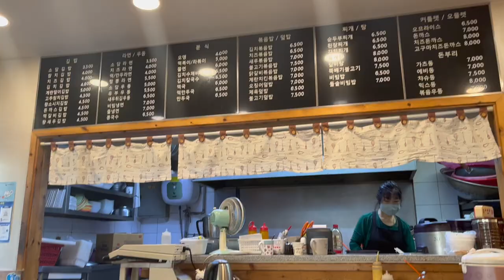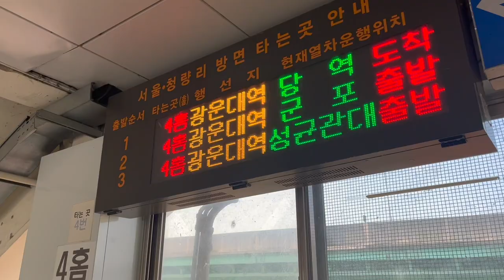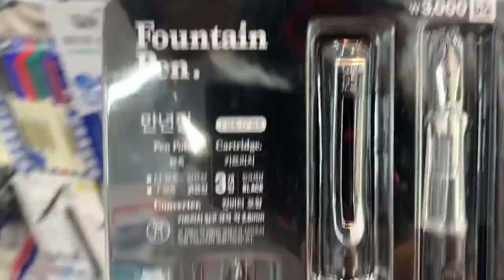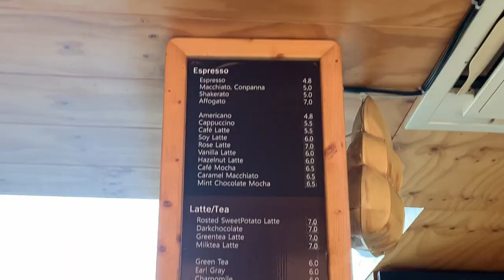[ENG] VLOG | 💩 Poop Cafe 💩 | Seoul, South Korea 🇰🇷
Chat with me in the comments below :)

Correction: It was Udon Soup and not Miso Soup, sorry!

Locations:
SoDam Kimbap – Siheung Crossroads, Geumcheongu (Seoul)
Poop Cafe – SsamJiGil, Insadong (Seoul)